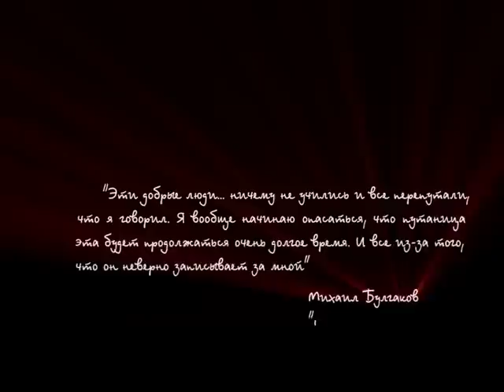Древняя Скандинавия. Язычество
365 дней ТВ представляет | Час истины | Выпуск № 471

Язычество скандинавов – продолжение и развитие общегерманской мифологии. Скандинавская мифология охватывает весь комплекс представлений о мире – от его происхождения и происхождения человека, пространственного и социального устройства мира и до его гибели. Культ предков, культ огня. Загробные миры и погребальный отряд.